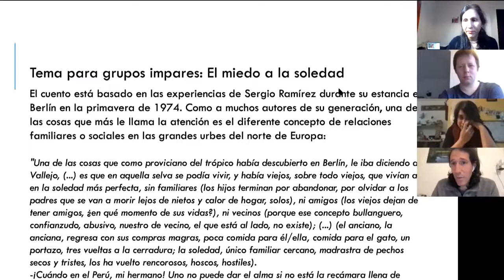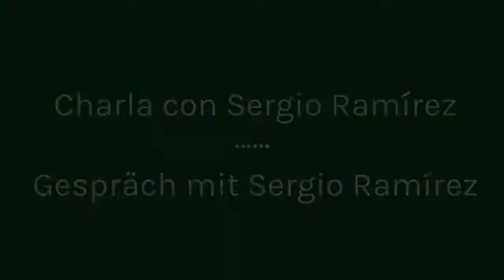Encuentro con Sergio Ramírez (mayo 2021) Proyecto "Literatura y Migracion"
En este proyecto leímos y hablamos sobre experiencias migratorias en el marco de la pandemia COVID desde Freiburg (Alemania). Pudimos contar en la videoconferencia con la presencia del escritor Sergio Ramírez desde Nicaragua con quien comentamos su cuento "Vallejo".

In diesem Projekt lesen und sprechen wir über Migrationserfahrungen im Rahmen der COVID-Pandemie. Dabei konnten wir auf die Anwesenheit des Schriftstellers Sergio Ramírez aus Nicaragua zählen, mit dem wir seine Geschichte "Vallejo" diskutierten.